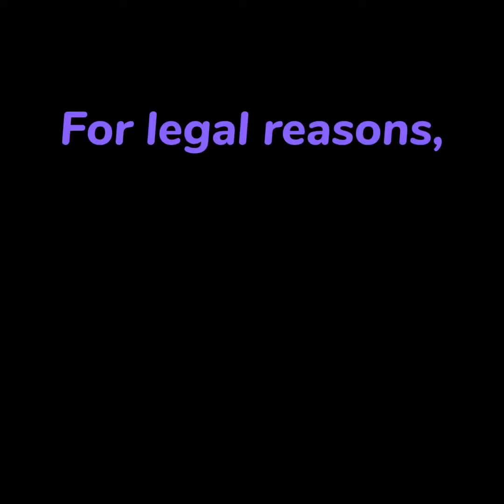Gorilla tag SPRING FLASHBACK! (Clouds revamp?)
Gorilla tag cloud revamp??